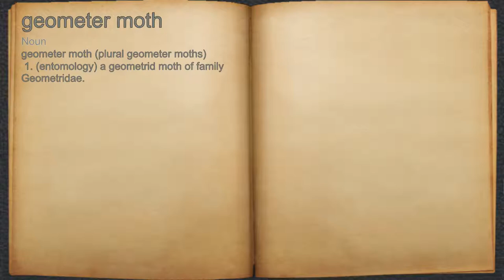What does geometer moth mean?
A spoken definition of geometer moth.

Intro Sound:
Typewriter - Tamskp